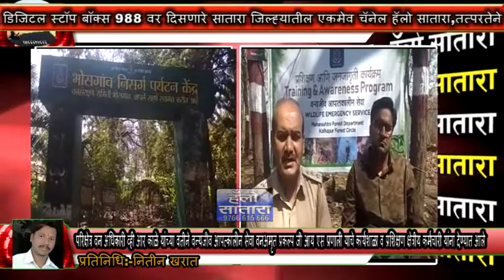भोसगाव वनविभाग सर्किट हाऊस वन्यजीव आपत्कालीन सेवा आणि प्रशिक्षण क्षेत्रीय कर्मचारी यांना दिले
हॅलो सातारा न्युज